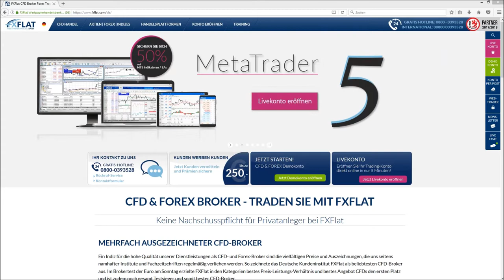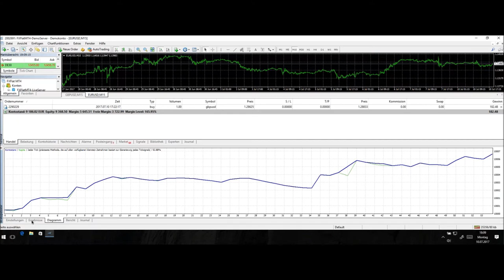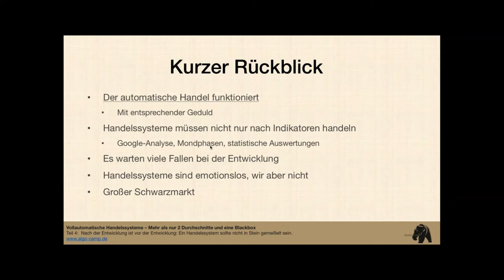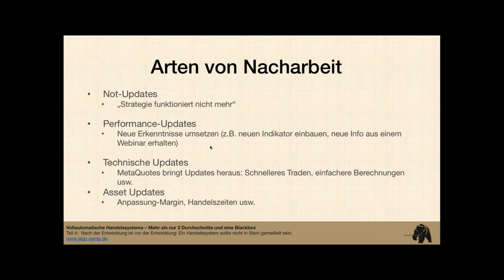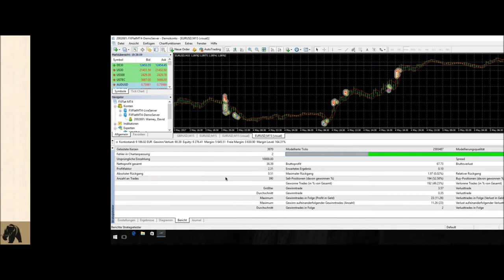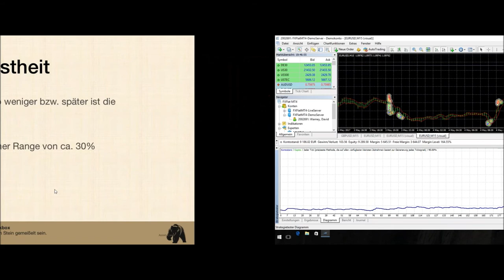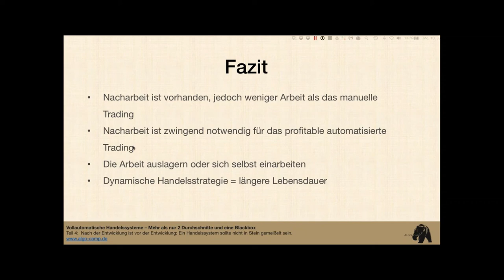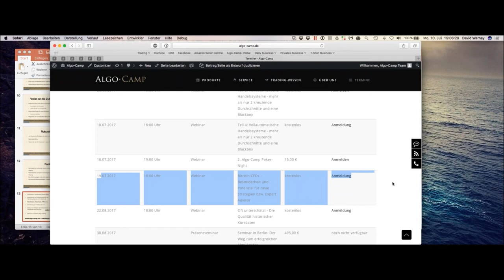FXFlat und Algo-Camp - Teil 4: Ein Handelssystem sollte nicht in Stein gemeißelt sein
4-teilige Webinarreihe bei FXFlat und CapTrader mit unserem Partner Algo-Camp. Vollautomatische Handelssysteme - mehr als nur 2 kreuzende Durchschnitte und eine Blackbox.
Wenn wir von automatischen Handelssysteme lesen oder hören, dann denken viele sofort an den MetaTrader und an Expert Advisor. Die professionelle Welt des Algo-Tradings ist jedoch noch vielfältiger und interessanter. Handelssysteme müssen nicht immer nur nach bekannten Indikatoren (z.B. ein Durchschnitt kreuzt den anderen) handeln. Sie können auch ihre Signale durch Google-Suchanfragen generieren (googelt die Welt nach „Krise“, dann shorten wir Indices).
In der 4-Teiligen Webinarreihe geben wir einen Einblick in die Realität der automatischen Handelssysteme. Wir zeigen Ihnen, wie das Algo-Trading professionell von z.B. Vermögensverwaltungen betrieben wird. Bisherige Aufzeichnungen Teil 1 Teil 2 Teil 3

Unsere nächsten Webinartermine:
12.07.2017 | 18:00 Uhr | Monte-Carlo-Simulation - Lernen Sie die Programmierung (Excel)
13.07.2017 | 18:00 Uhr | Jens Rabe - Managed Account OSPI - Ausblick
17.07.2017 | 18:00 Uhr | StereoTrader - Know How (#4)
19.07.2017 | 18:00 Uhr | Bitcoin-CFDs - Besonderheit und Potenzial für neue Strategien bzw. EAs
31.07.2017 | 18:00 Uhr | StereoTrader - Know How (#5)
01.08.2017 | 18:00 Uhr | SPORT Strategie mit Oliver Schwab
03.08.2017 | 18:00 Uhr | Exklusiv: Axel Liebetrau Die neuen Spielregeln im Business
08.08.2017 | 18:00 Uhr | SPORT Strategie mit dem StereoTrader in MT4
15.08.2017 | 18:00 Uhr | SPORT Strategie mit dem AgenaTrader
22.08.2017 | 18:00 Uhr | Algo-Camp - Oft unterschätzt - Die Qualität historischer Kursdaten
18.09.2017 | 18:00 Uhr | Gute Expert Advisor - Schlechte Expert Advisor
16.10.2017 | 18:00 Uhr | Vertrauen in einen Expert Advisor aufbauen - So klappt der Umstieg von Demo- auf Live-Trading!
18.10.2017 | 18:00 Uhr | Mario Lüddemann - Ihr Weg zur Finanziellen Freiheit
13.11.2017 | 18:00 Uhr | Dirk Müller "Mr.DAX" - Chancen und Risiken im aktuellen Finanzmarktumfeld
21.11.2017 | 18:00 Uhr | Trading-Sparplan - Trading-Kapital mit dem richtigen Money Management-Algorithmus aufbauen
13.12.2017 | 18:00 Uhr | Robert Halver - Ausblick 2018